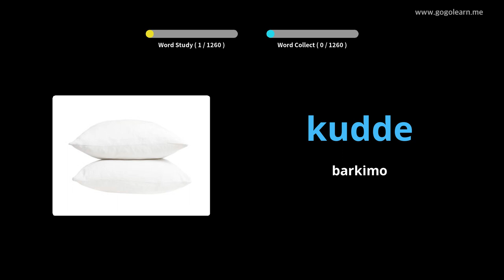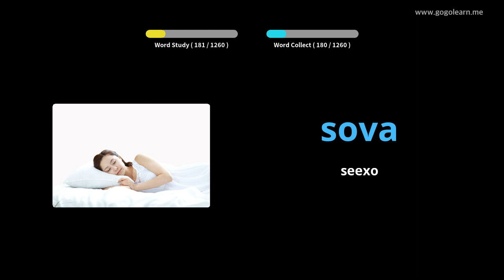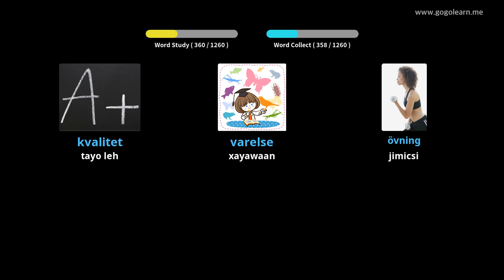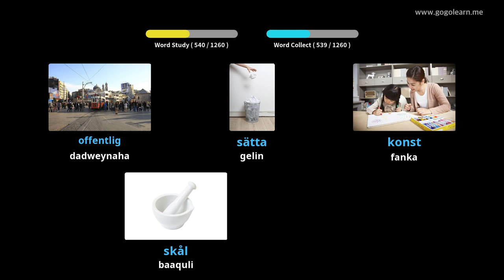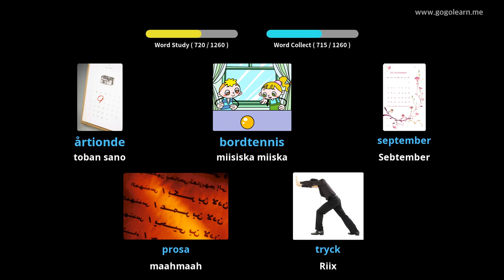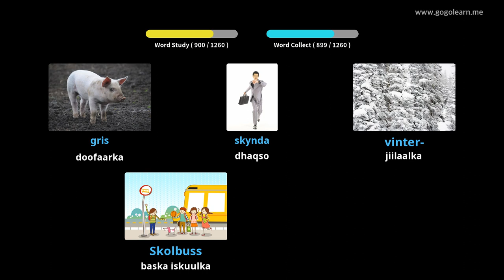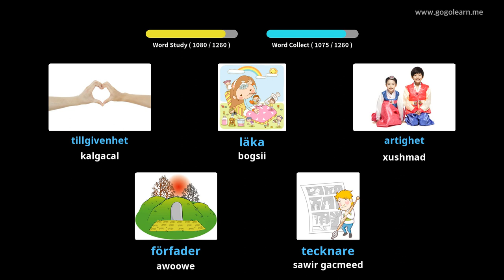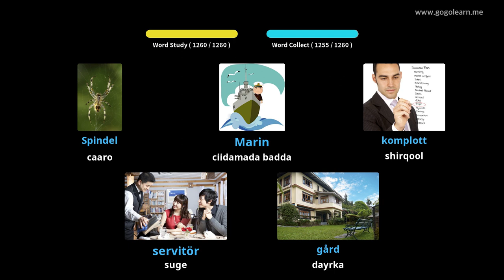Erayada Af-iswiidishka aasaasiga ah | Golearn